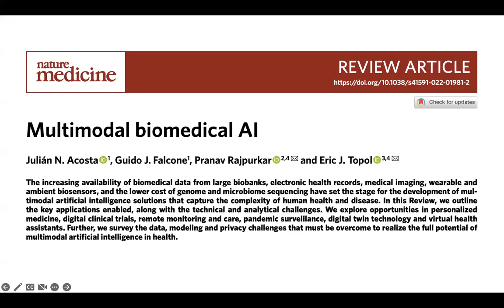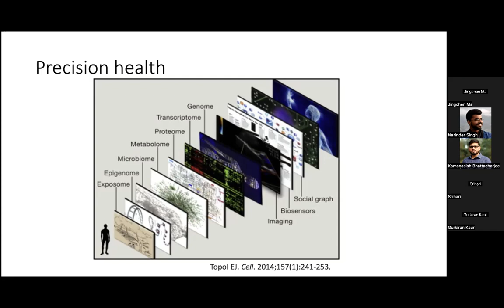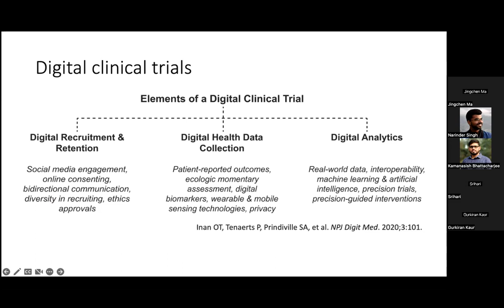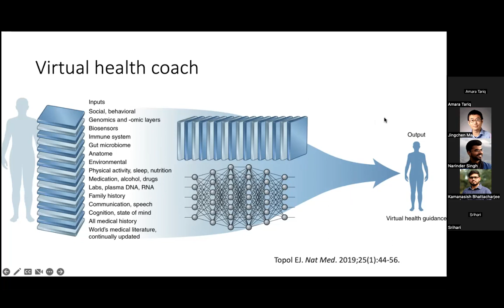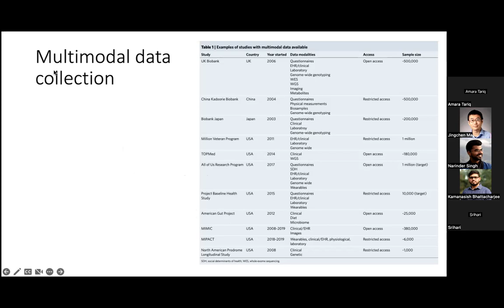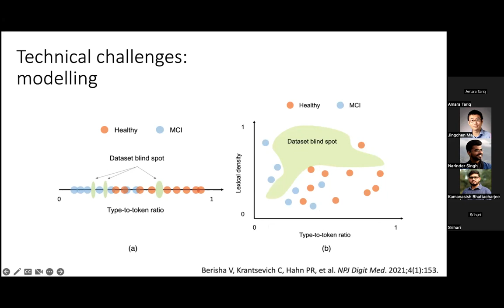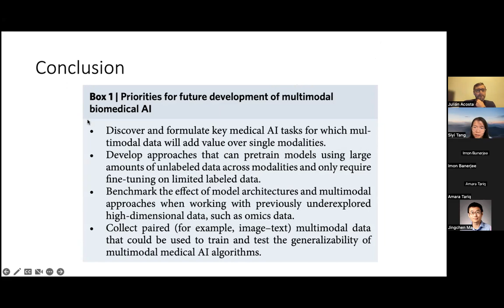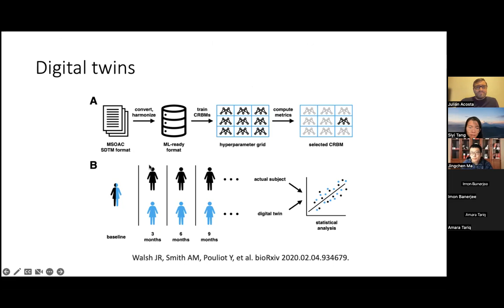MedAI #65: Multimodal biomedical AI - challenges and opportunities | Julian Acosta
Title: Multimodal Biomedical Artificial Intelligence - Challenges and Opportunities

Speaker: Julian Acosta

Speaker Bio:
Julian N. Acosta, MD, trained as a neurologist at the Fleni institute in Argentina before joining Yale University as a postdoctoral fellow in 2019, where his research focused on population genetics and advanced neuroimaging in neurovascular disease. He has also collaborated with Dr. Rajpurkar's Medical AI lab on multiple projects related to the application of artificial intelligence in healthcare, and he currently works as a Clinical Data Scientist at Rad AI Inc.

The MedAI Group Exchange Sessions are a platform where we can critically examine key topics in AI and medicine, generate fresh ideas and discussion around their intersection and most importantly, learn from each other.

We will be having weekly sessions where invited speakers will give a talk presenting their work followed by an interactive discussion and Q&A.  Our sessions are held every Thursday from 1pm-2pm PST.

To get notifications about upcoming sessions, please join our mailing list